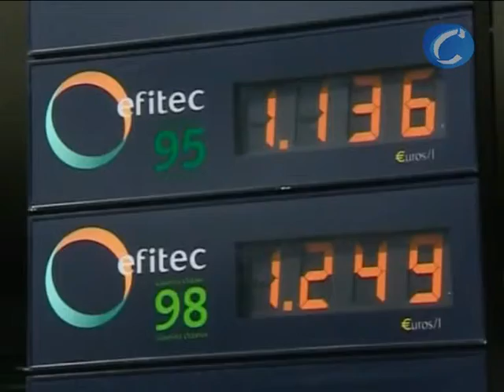Los carburantes en máximos históricos desde septiembre de 2008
- La organización de consumidores FACUA pide a Competencia que investigue al sector de las gasolinas por fijar precios hasta un 7% por encima de la media de la UE

Redacción, 22 noviembre (CERES TELEVISIÓN)

FACUA-Consumidores en Acción ha solicitado a la Comisión Nacional de la Competencia  y a la Comisión Nacional de la Energía que abran una investigación sobre el sector de las gasolinas ante el hecho de que los precios que se aplican en España están en la actualidad hasta un 7% por encima de la media de la Unión Europea.

Los precios de los carburantes de automoción en España están en máximos históricos desde septiembre de 2008. Antes de impuestos, el de la gasolina supera en casi 4 céntimos la media de la UE y el del gasóleo lo hace en más de 3 céntimos.

FACUA advierte que la gasolina (euro-super de 95 octanos) se vende antes de impuestos a 57,343 céntimos el litro en España, un 7,1% (3,8 céntimos) por encima de los 53,536 céntimos de la media de los veintisiete países de la UE. En concreto, España es junto a Italia y Dinamarca el país europea con la gasolina más cara.